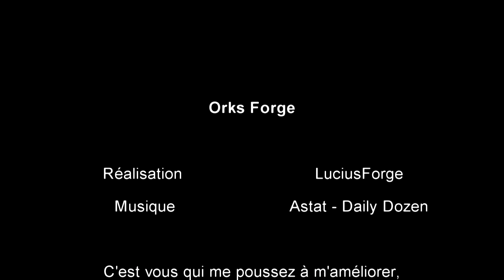Alkemy - Guerrier Totem Auroch de la faction Aurlok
Une vidéo d'un Guerrier Totem Auroch provenant de l'excellent jeu Alkemy !
Comme d'habitude je vous invite à partager la vidéo et à mettre un pouce vert si vous appréciez !